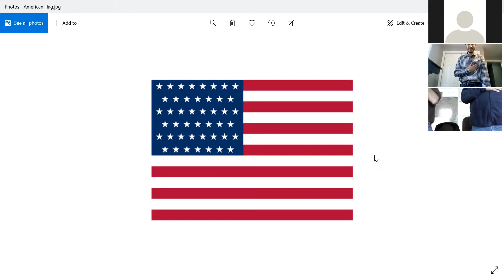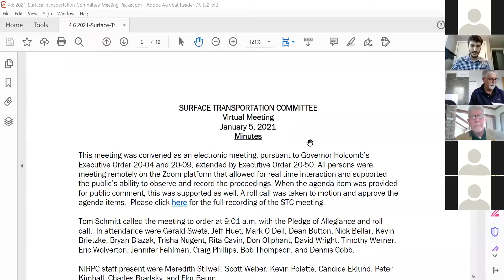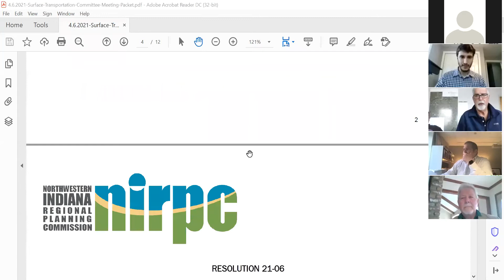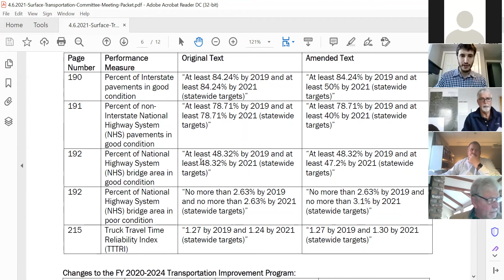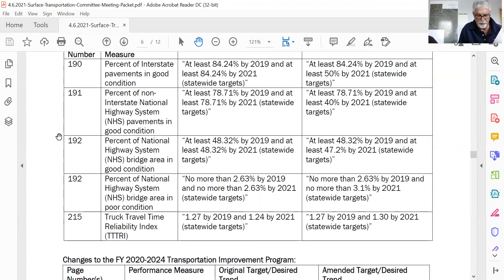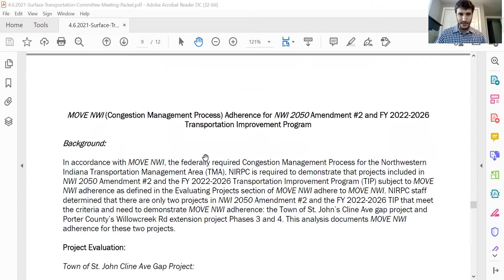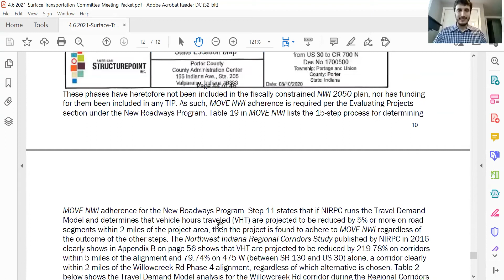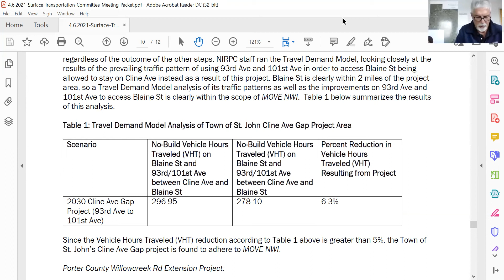Surface Transportation Committee 4-6-21